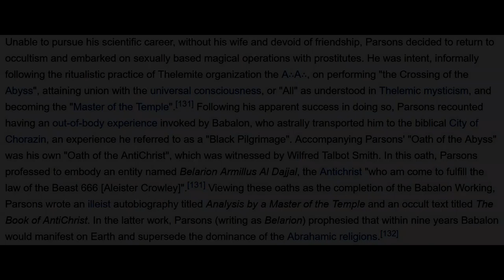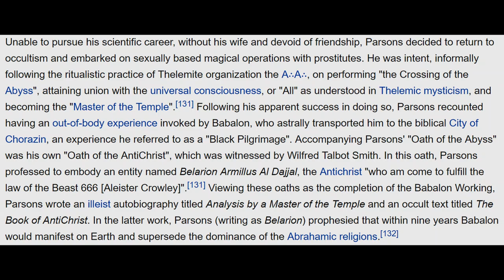Urdu: "Google" Sirf Aik Search Engine Nahi Hai !!! (Inamullah Mumtaz)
1. Allah or Elohim or Yahweh (By Sheikh Inamullah Mumtaz)

2. Ancestry of Jesus Christ (by Inamullah Mumtaz)

3. Crucifixion Yes but No (by Inamullah Mumtaz)

4. DAJJAL IS COMING (by Sheikh Inamullah Mumtaz)

6. Imam Mahdi & The Return of Khilafah (by Inamullah Mumtaz)

7. Intra Personal (by Inamullah Mumtaz)

8. JESUS GOD or GOD-MAN LOGOS? (by Inamullah Mumtaz)

9. Jesus in the Quran (by Inamullah Mumtaz)

10. Judge Ye Not (by Inamullah Mumtaz)

11. Mirza Ghulam Ahmad, The Liar (by Inamullah Mumtaz)

12. Muhammad pbuh by proper noun in the bible (Inamullah Mumtaz)

13. Newspaper or the Bible (by Inamullah Mumtaz)

14. Oral traditions in Judeo-Christian world (by Inamullah Mumtaz)

15. Original Sin (by Inamullah Mumtaz)

16. Philosophy of The Bible (by Inamullah Mumtaz)

17. POINT BLACK contradiction (Inamullah Mumtaz)

18. PROPENSITIES, ATROCITIES & ABSURDITIES IN THE BIBLE? (by Inamullah Mumtaz)

19. Sons of God in the Bible (by Inamullah Mumtaz)

20. Terms for Biblical Studies (by Inamullah Mumtaz)

21. THE GREAT DEBATES OF PROPHET MUHAMMAD PBUH WITH JEWS AND CHRISTIANS

22. UNFULFILLED PROPHECIES IN THE BIBLE (by Inamullah Mumtaz)

23. What was the religion of Prophet Abraham PBUH (by Inamullah Mumtaz)

24. When women become men! Fitnah Dajjal (by Inamullah Mumtaz)

25. WHY JESUS FORGOT TO EXPLAIN TRINITY (by Inamullah Mumtaz)